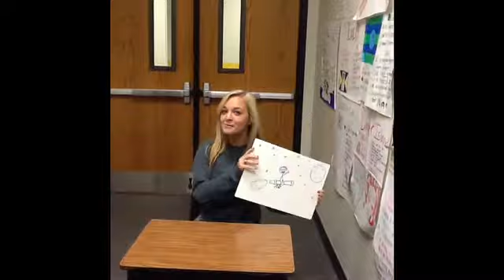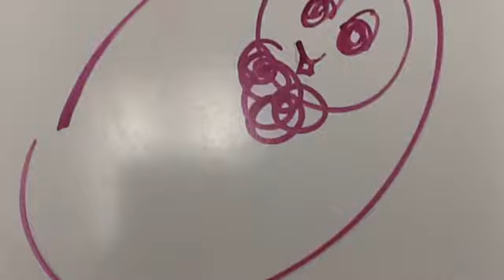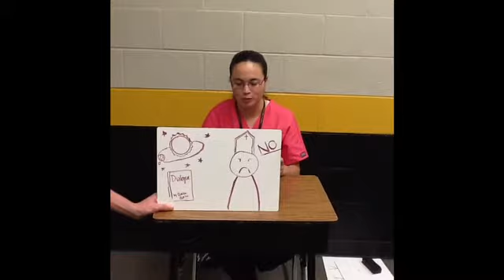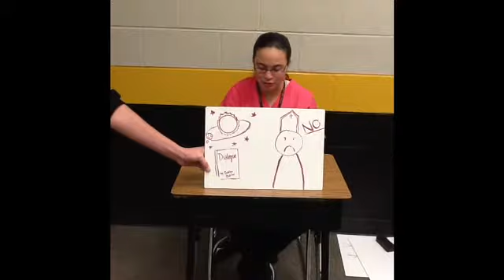Scientific Revolution Group 2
Student made video on Scientific Revolution, a parody of Crash Course videos